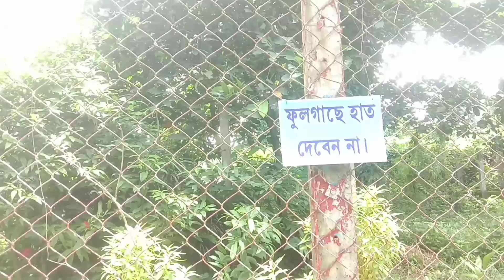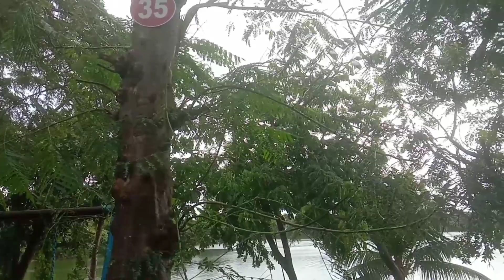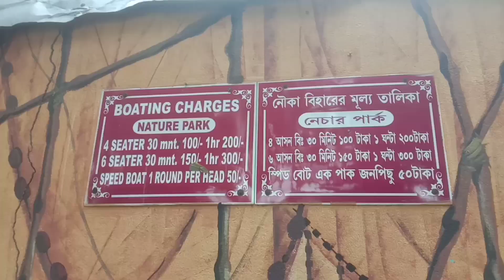খাস কলকাতার বুকে এক টুকরো বনাঞ্চল। Travel with Sulagna। Nature Park Taratala Kolkata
Nature Park খোলা থাকে সকাল ন'টা থেকে বিকেল পাঁচটা পর্যন্ত। এখানে চা স্ন্যাকস ছাড়াও বিভিন্ন ধরনের চাইনিজ ফুট এবং দুপুরবেলায় ভাত পাওয়া যায় প্রকৃতি উদ্যানের অফিশিয়াল ঠিকানা হলো Taratala Rd, Paharpur, Garden Reach, Kolkata, West Bengal 700088. এখানে আসতে গেলে  প্রথমেই আসতে হবে খিদিরপুর স্টেশনে। এখান থেকে অটোয় করে নেচার পার্কে আসা যায়।  ধর্মতলা থেকে বাসে করেও এখানে আসা যেতে পারে। যেহেতু সকাল থেকে খুলে যায় তাই একটু তাড়াতাড়ি আসলেই ভালো। সবুজে ঘেরা এই জায়গাটি এমন একটি এলাকা যেখানে দিনভর ঘুরলেও ক্লান্তি আসবেনা।

one day trip near kolkata by car
one day tour in kolkata
nature park